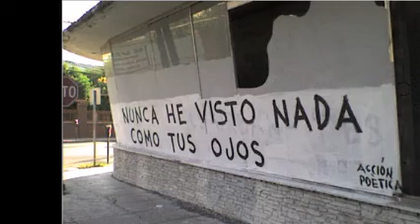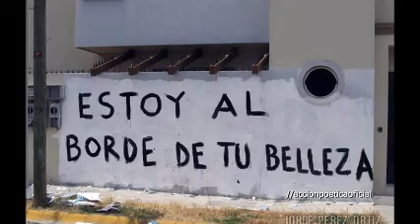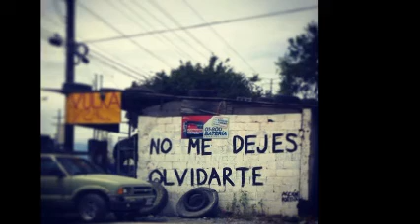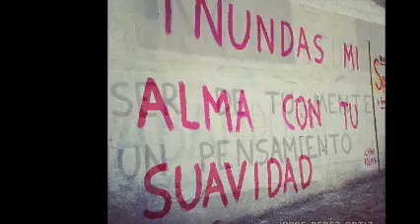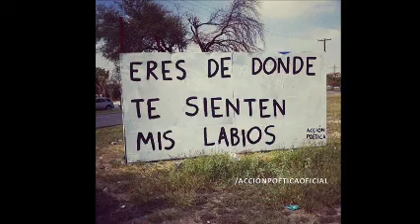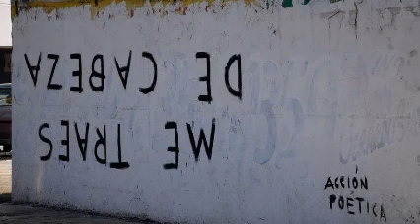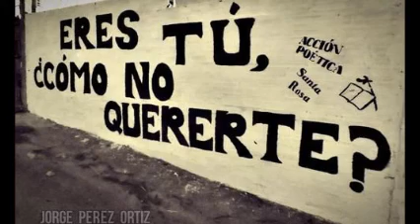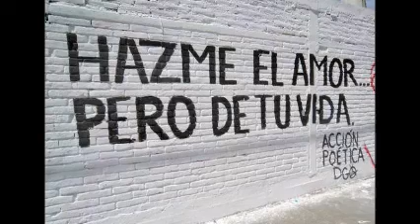EN 4 CANALES ANTROMIX & TE AMO & THE VINYL COLLECTION MICV & Dj GEORGES FLASHBACK & 100 % MEXICANO